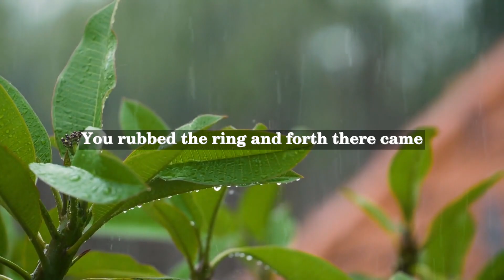Oliver Herford - The Jinn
Oliver Herford (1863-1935) was an American writer, artist, and illustrator known for his humorous poetry and illustrations. He was born in Sheffield, England, but moved to the United States at a young age. Herford's witty and whimsical works gained popularity during the late 19th and early 20th centuries.

"The Jinn" is one of Oliver Herford's most well-known poems. It was first published in his book titled "Rubaiyat of a Persian Kitten" in 1904. The poem is written in quatrains, a poetic form with four lines.

"The Jinn" revolves around a mythical creature called a Jinn, which is a genie or a spirit found in Arabian folklore. The poem humorously explores the idea of a Jinn living an ordinary human-like existence. It emphasizes the Jinn's presence in everyday settings and activities.

Herford's poem portrays the Jinn as a mischievous and impish character. It describes how the Jinn participates in various humorous and whimsical antics. The lines of the poem provide an imaginative glimpse into the secret life of the Jinn, their supernatural abilities, and their role in creating chaos and mischief.